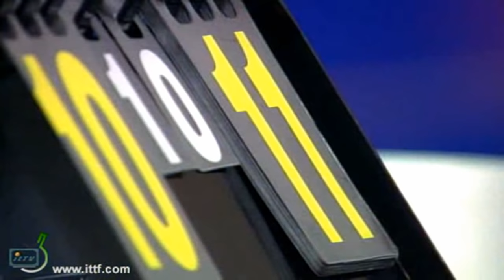Table Tennis, the Beautiful Game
The start of 2013 Table Tennis has been dominated by backhand trick shots. Review them all here, plus all the other amazing shots so far in 2013.

The video was created for ITTF by Danilo Franco, the owner of GecaPhoenix youtube channel: